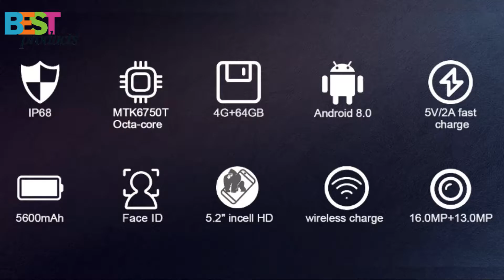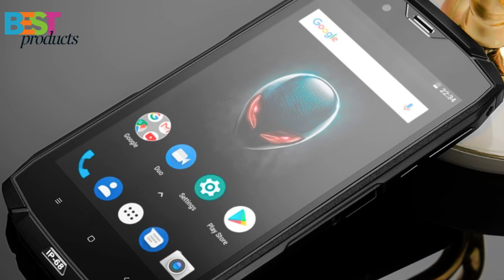VKworld VK7000 - 5.2 inch / Android 8.0 / 4GB RAM + 64GB ROM / 5600mAh Battery / Dual Back Cameras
Description:
1. MTK6750T Octa Core up to 1.5GHz processor, high performance, run fast and operate fluently.
2. 5.2 inch incell HD 1280*720 display screen, clear view and vivid color.
3. 4GB RAM + 64GB ROM, large memory, good for play games and watch video.
4. 16.0MP + 5.0MP rear cameras, capture wonderful moment, take beautiful pictures.
5. Powered by super high capacity battery up to 5600mAh, super long life to use.
Vkworld VK7000 Waterproof Rugged mobile phone 5.2" MTK6750T Octa Core Face ID 4GB RAM 64GB ROM Wireless Charge 5600mAh Cellphone
Vkworld VK7000 5.2 Inch Android 8.0 IP68 Wireless Charge 4GB RAM 64GB ROM MTK6750T 4G Smartphone
Brand: Vkworld
[HK Stock] VKworld VK7000 Triple Proofing Phone, 4GB+64GB  Ship Time Lead Time: 1~3 Days, shipped from HK Warehouse.
IP68 Waterproof Dustproof Shockproof, Dual Back Cameras, 5600mAh Battery, Face & Fingerprint Identification, 5.2 inch Android 8.0 MTK6750T Octa Core up to 1.5GHz, Network: 4G, OTG, Wireless Charge(Black)
vkworld vk7000
vkworld vk 7000
vkworld
vkworld s8
vkworld s8 case
vkworld mix plus
vkworld s8 review
vkworld s8 specs
vkworld s9
vkworld t2 plus
vkworld s8 plus
vkworld s8 phone
vkworld s8 price
vkworld phone
vkworld amazon
vkworld all mobile
vkworld all mobile price in india
vkworld android phone
vkworld android
vk world at arms
vkworld alibaba
vkworld a88
kworld australia
vkworld accessories
is vkworld a good brand
a marca vkworld e boa
vkworld a clapet
vkworld battery
vkworld bezel less
vkworld brand
vkworld battery t5
vkworld banggood
vkworld best signal
vkworld bangood
vkworld boot menu
vkworld brasil
vkworld buatan mana
vkworld cagabi one
vkworld cell phone
vkworld cagabi one review
vkworld company
vkworld crown v8
vkworld camera
vkworld case
vkworld crown
vkworld crown v8 specs
vkworld cagabi one 3g review
vkworld discovery s2
vkworld diamond z2
vkworld discovery s2 price in india
vkworld diamond z2 flip phone
vkworld discovery s1
vkworld diamond z2 manual
vkworld diamond z2 flip phone reviews
vkworld discovery
vkworld discovery s2 review
vkworld discovery s2 price
vkworld ebay
vk world english
vkworld españa
vkworld emag
vkworld eu plug
vkworld europe
vkworld en mexico
vkworld especificaciones
vkworld en chile
easysmx vkworld
vkworld e bom
celular vkworld e bom
vkworld e700
vkworld f1
vkworld flip phone
vkworld f1 review
vkworld f2
vkworld f1 specs
vkworld f1 battery
vkworld f1 firmware
vkworld firmware
vkworld flip mobile
vkworld f1 3g smartphone
vkworld f
vkworld g1 giant
vkworld gsmarena
vkworld g1 review
vkworld g1 giant price
vkworld g1 specs
vkworld g1 4g phablet
vkworld g1 case
vkworld gearbest
vkworld g1 giant price in pakistan
vkworld g1 test
vkworld g
vkworld g1
vkworld homepage
vkworld home
vkworld handy
vkworld handy wasserdicht outdoor 2016
vkworld handy test
vkworld hard reset
vkworld handy wasserdicht outdoor 2017
vkworld harga
vkworld hp
how to hard reset vkworld
vkworld ip67
vkworld ip68 manual
vkworld ip68
vkworld india
vkworld ip68 review
vkworld ip67 manual
vkworld ip67 price
vkworld indonesia
vkworld ip67 review
vkworld ip67 specs
vkworld jumia
vkworld jumia kenya
vkworld jual
jual vkworld stone v3
jual vkworld stone
jual vkworld stone v3 plus
vkworld phones jumia
vkworld s8 jumia
vkworld t1 plus jumia
jual vkworld t1 plus
vkworld k1
vkworld kratos
vkworld kilimall
vkworld kenya
vkworld kratos t1 plus
vkworld kratos t1
vkworld kratos review
vkworld konga
vkworld k800x
vkworld k2
vkworld lazada
vk world long gone 18+
vkworld logo
vk world link
vkworld latest phone
vkworld lelong
vkworld latest
vkworld lazada malaysia
vk world long gone
vk world long
vkworld mix plus specs
vkworld mix 3
vkworld mix plus case
vkworld mix plus 4g phablet
vkworld mix 2
vkworld mix plus 5.5
vkworld mix plus gsmarena
vkworld mobile
vkworld mix plus price in india
m.vk world
vkworld new stone v3
vkworld new stone v3 review
vkworld note 8
vkworld new stone
vkworld nokia 3310
vkworld new stone v3 quad band
vkworld new stone v3 manual
vkworld nokia
vkworld nfc
vkworld new
vkworld olx
vkworld on jumia
vkworld origin
vkworld open
vkworld online
vkworld office in nigeria
vkworld office in lagos
vkworld opinie
vk world of tanks
vkworld phone s8
vkworld phone reviews
vkworld phone in india
vkworld price in india
vkworld price
vkworld phone case
vkworld phone price
vkworld philippines
vkworld price in pakistan
vkworld quick share
vkworld quality
vkworld v3s quad band